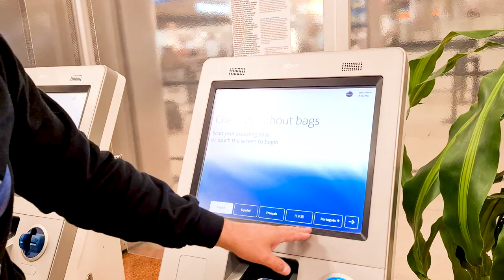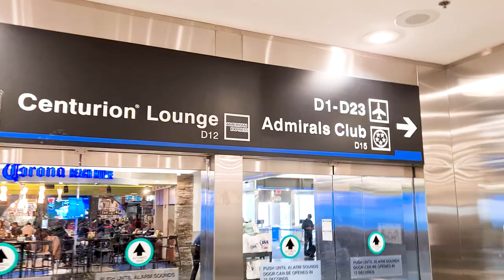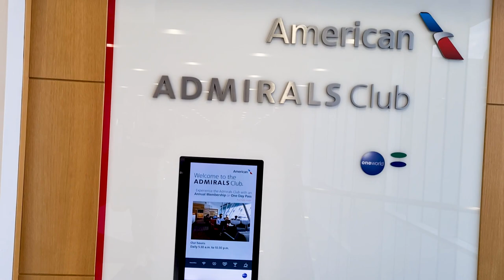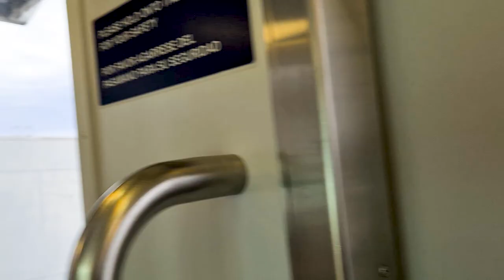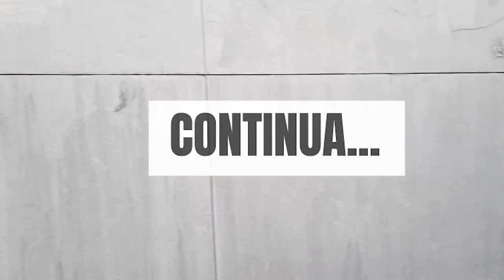🇺🇲CONHEÇA A SALA VIP MAIS EXCLUSIVA DA AMERICAN AIRLINES NOS USA, FLAGSHIP FIRST DINING. (PARTE 1)